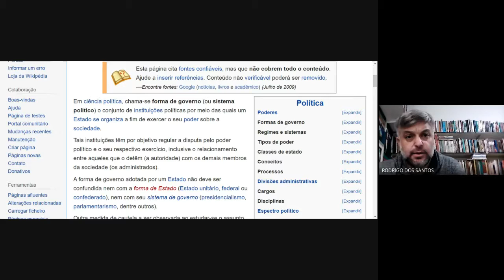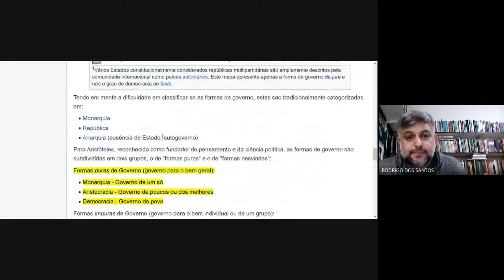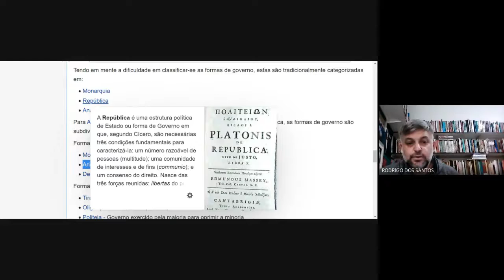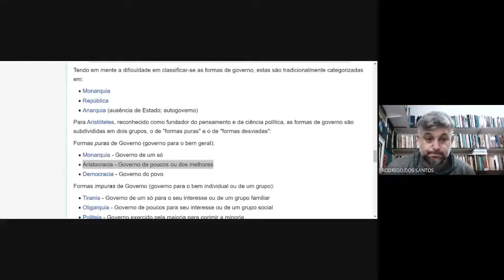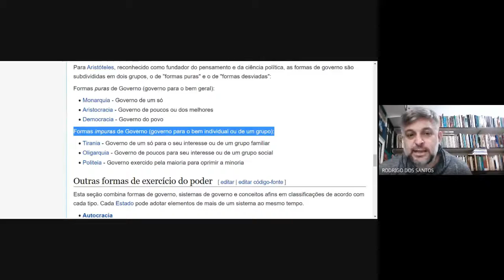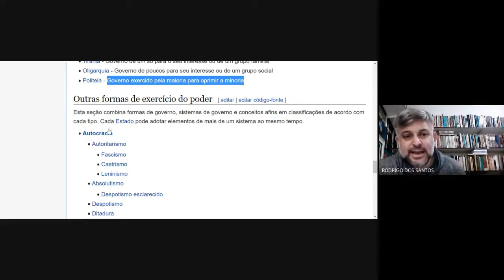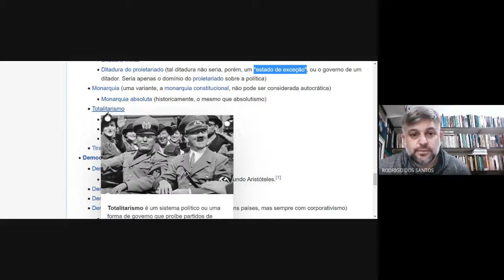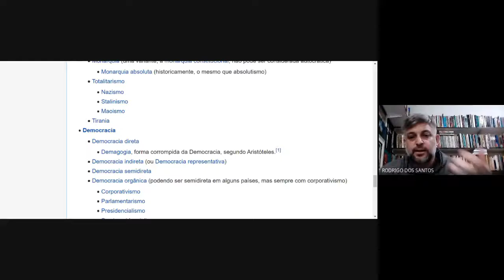FIL ( 1º anos / Aula 20/08) FORMAS DE GOVERNO (CAPITALISMO, SOCIALISMO E COMUNISMO)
Segundo Paulo Bonavides, em seu clássico livro Ciência Política, as concepções de forma de governo variam. Podemos fazer distinções de três momentos em que os teóricos definiram tal forma: na Antiguidade, com Aristóteles; na Modernidade, com Maquiavel e Montesquieu; e na contemporaneidade, com autores que se dedicaram e se dedicam a entender as formas mais recentes de governo, com especificidades não notadas pelas vivências políticas anteriores.

Bonavides nota, no entanto, que as classificações mais completas partem da análise aristotélica e moderna, pois elas focam naquilo que é essencial para se entender as formas de governo: "o número de pessoas que exercem o poder soberano". Nesse sentido, temos como principais formas de governo aquelas que dizem respeito à divisão do poder entre os atores políticos, ou seja, o que está em jogo é quanto um poder é dissolvido.